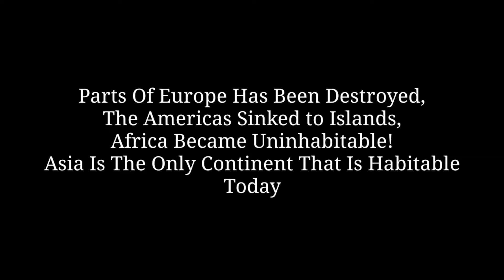Asian Apocalypse - Part 1 "Chinese DoppleGanger"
Video May Contain Some False Info